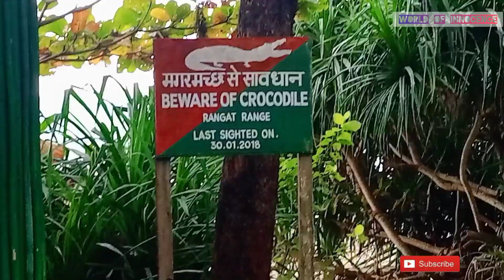আন্দামান ভ্রমণ||part 4||Diglipur|Baratang||jarwa forest|amrokunjo||jirkatang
৩০০ কিলোমিটারে রাস্তার মধ্যে প্রাকৃতিক দৃশ্য অসাধারণ আমি যেগুলো আমার ভিডিওতে তুলে ধরার চেষ্টা করেছি।